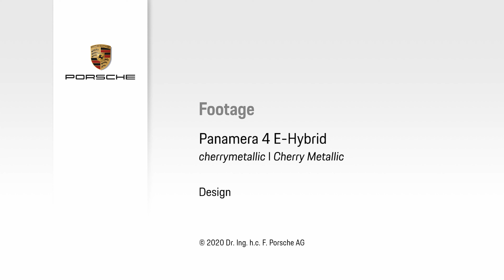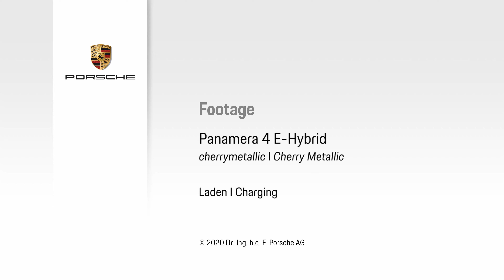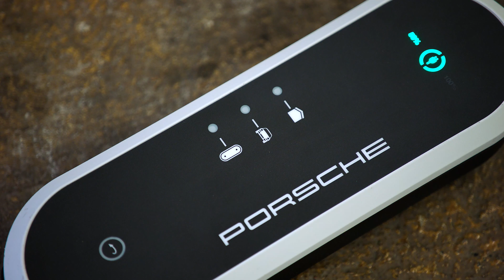2022 Porsche Panamera 4 E-hybrid Cherry Metallic Interior, Exterior, Driving, Engine, Performance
2022 Porsche Panamera 4 E-hybrid Cherry Metallic Interior, Exterior, Driving, Engine, Performance
This is the interior, and exterior details for Porsche Panamera 4 E-hybrid Cherry Metallic
Thanks to valuable source of